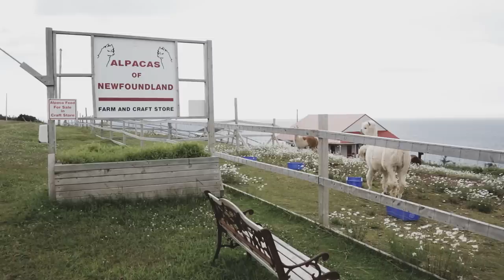Welcome to Western Newfoundland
Join us for a road trip through beautiful Western Newfoundland. This wild and rugged land boasts abundant breathing room and a unique geological history going back 1.25 billion years, as well as a relatively young human history - a mere 4,500 years old - that is still being uncovered today. With ancient mountains, fjords, and thousands of miles of coastline, the region is more like a small country.

Video produced by Jim MacDonald of Tableland Productions.